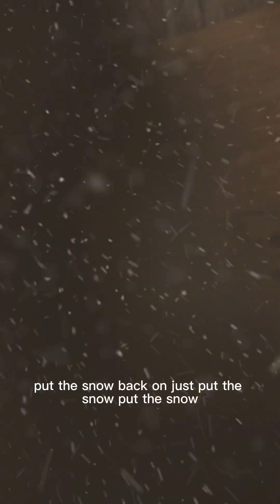Lps vid THE SNOWY CHEST